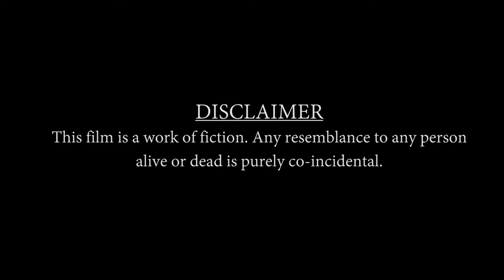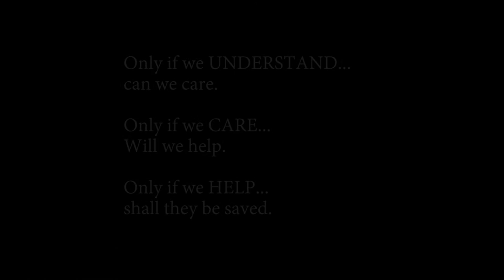COCO - Award Winning Short Film | Adeeba | Nishu | Amitabh | Ayush | Krtank | Black Buck Production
"COCO" is a Award winning Short film presented by Black Buck Production.
The film is Based on true events.
The film goes on to suggest that love and care is a universal concept that travels further than human understanding or emotion...
That kindness is rewarded
That compassion is a two way gift
That in a world where man is preying on man...
Such goodness can exist...
Directed by:-
KRTANK CHAUDHARY

Written by:-
NISHU MALIK

Screenplay:-
KRTANK CHAUDHARY
KETAN CHAUHAN

Cast:-
ADEEBA KHAN
NISHU MALIK
AYUSH SINGH
AMITABH RAI

Cinematographer & Editor:-
KRTANK CHAUDHARY

1. Facebook :-
2. Instagram:-
3. Twitter:-

Notice:
 Black Buck Production  does not own the rights of music used in this Short film.

Filmed Entirely on Location In India.

This motion picture is protected under the laws of the Indian Government and other countries.

PRODUCED AND RELEASED BY Black buck production